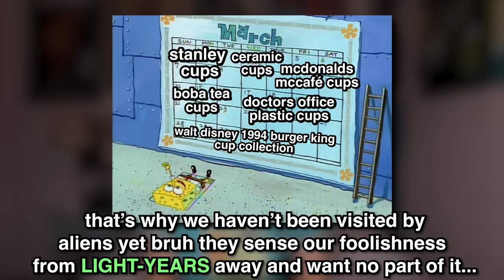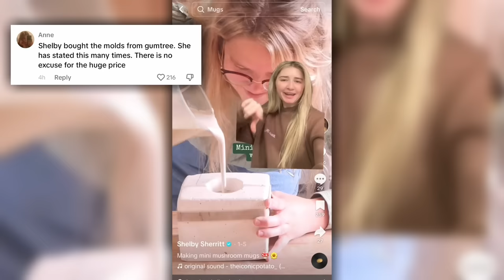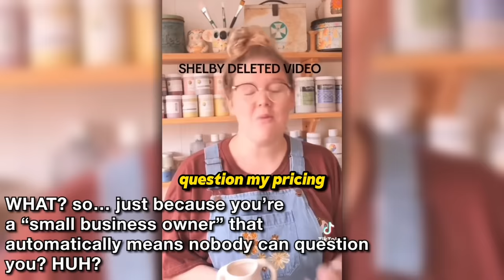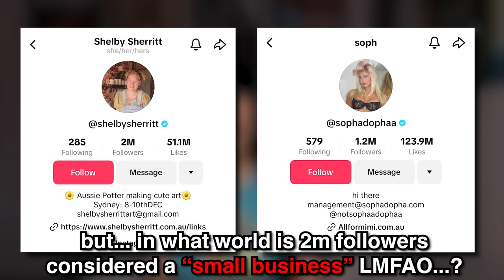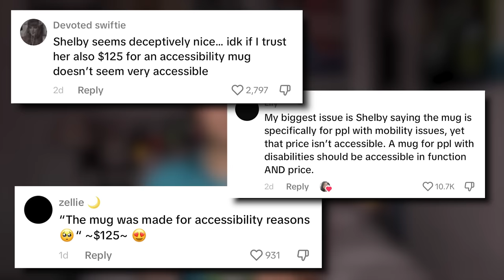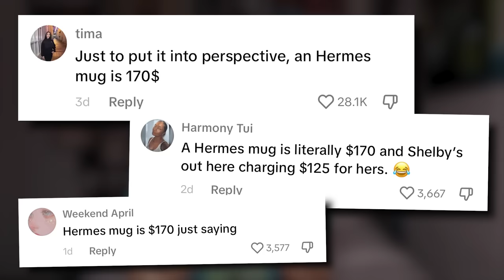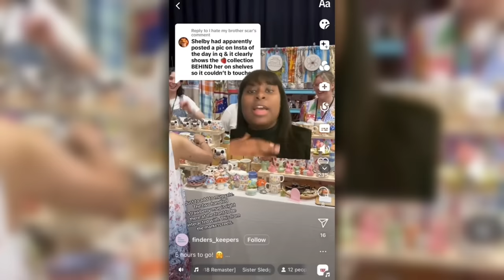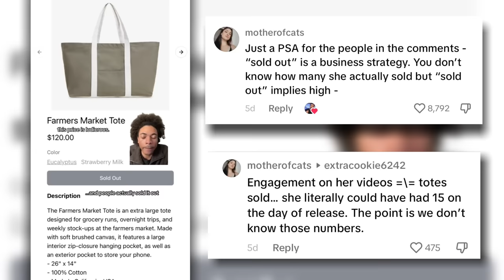TikTok's 'Small Business Owners' Are DELUSIONAL...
A $125 MUG? A $120 TOTE-BAG? What are we doing?!